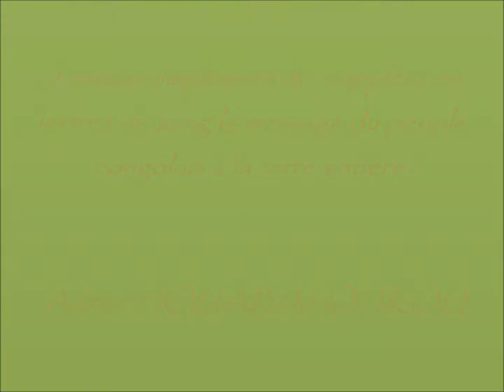QU'EN VEUT VRAIMENT AU CONGO, AUX CONGOLAIS...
Qui en veut vraiment au Congo
Qui en veut vraiment aux congolais
Avec tant des richesses notre peuple  souffre
La disette au Congo
Le peuple demande un amour pour le Congo
Ayant l'affection pour lui
Il ya les niches de pauvreté maintenant au Congo
Il y a des congolais qui n'ont jamais connu le travail
Du chômage à la retraite sans allocations
Des eternels locataires sans revenus incertains
Il faut la démocratie au Congo
Il faut une Nouvelle République au Congo
Des nouveaux riches venus de nulle part
Les congolais souffrent au quotidien
Il n'y a plus d'ascenseurs à l'hôpital
Les congolais meurent à l'hôpital comme petits poissons « Moseka »
Pourquoi cette souffrance à notre peuple
Dieu protège vraiment le Congo